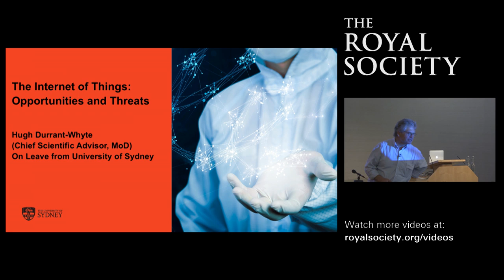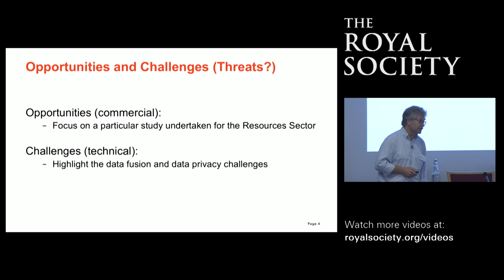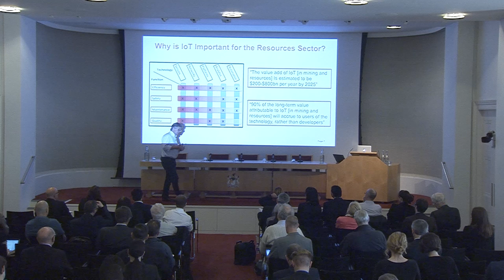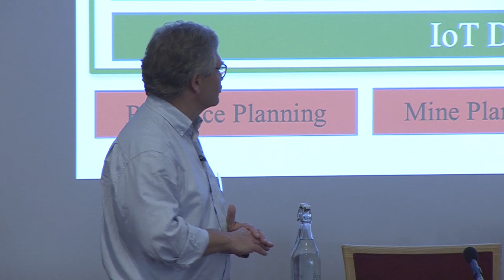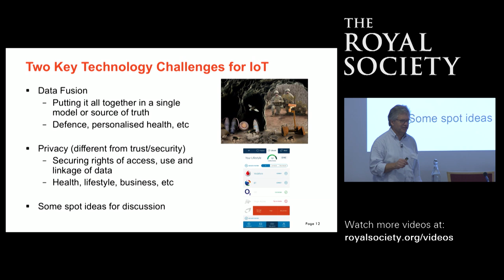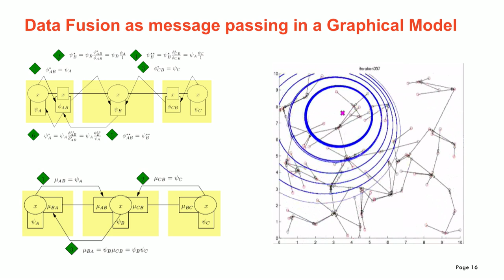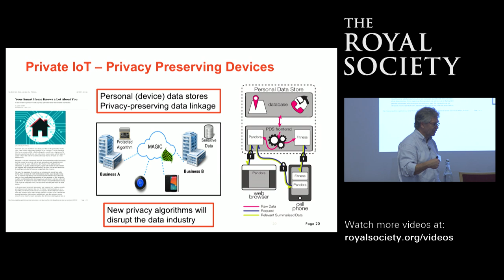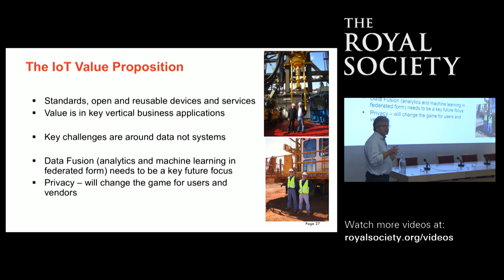The Internet of Things - Conference Keynote Speech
Professor Hugh Durrant-Whyte FRS, Chief Scientific Adviser, UK Ministry of Defence presents the keynote speech at the Royal Society's industry conference - The Internet of Things: Opportunities and Threats.

The talk was recorded on October 3.